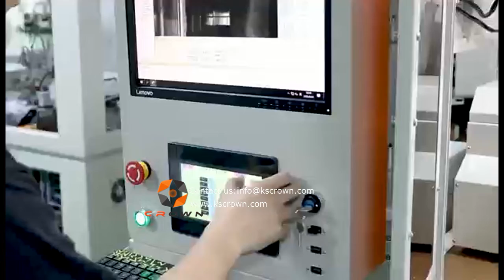Automatic coaxial cable stripping and crimping machine - Suzhou Crown